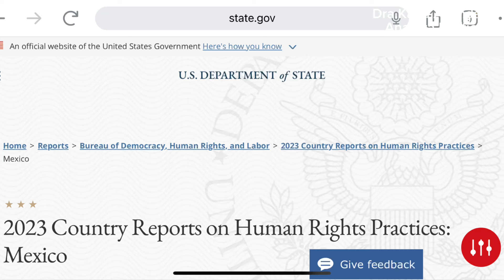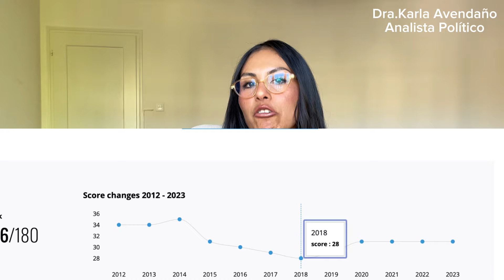🇲🇽México: No a la Intervención de EE. UU.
El presidente Andrés Manuel López Obrador criticó de manera contundente el informe anual sobre derechos humanos emitido por el Departamento de Estado de Estados Unidos, denunciando que se basa en "información basura" y lo calificó como "obsoleto". López Obrador cuestionó la legitimidad de las recomendaciones del Departamento de Estado, argumentando que violan la soberanía de México y se apoyan en datos no verificados.